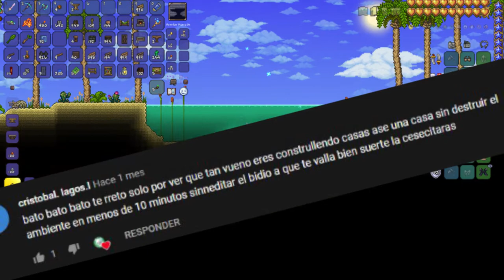Casa en 10 MINUTOS | Terraria 1.4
Me retan a construir una casa sin destruir el ambiente y en menos de 10 minutos, Si tienes algún reto ponlo en los comentarios